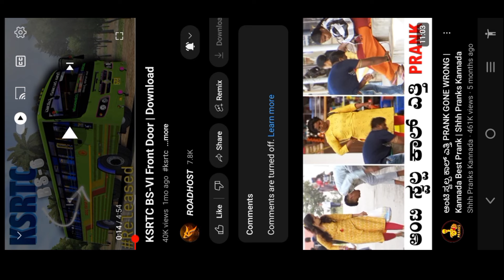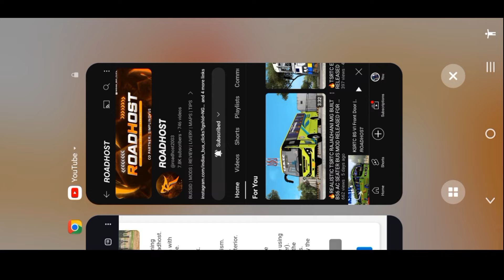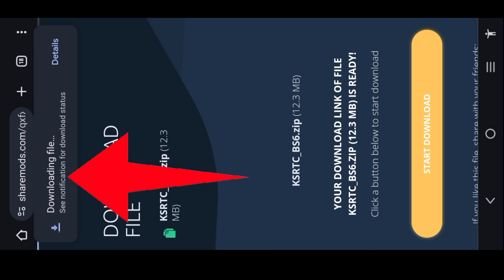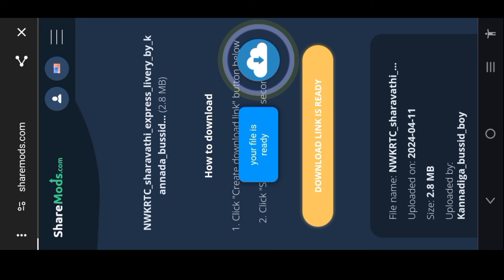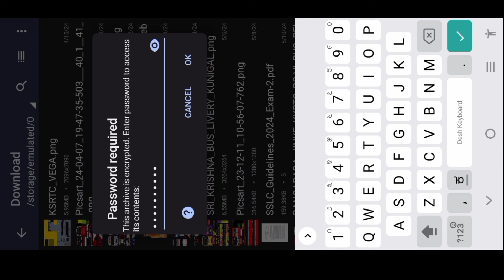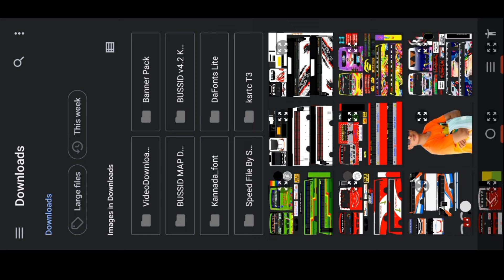NWKRTC BUS GAME: Step-by-Step Guide to Download and Install Karnataka KSRTC Bus Game in Kannada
🔑MOD PASSWORD THIS VIDEO☝️

🔑LIVERY PASSWORD NO☝️🥳

bus KSRTC BS6 FRONT DOOR BUS MOD download video in Kannada

KSRTC BS6 bus mod video in kannada

how to add KSRTC bus mod download video in kannada Revanasiddappa official YouTube

KSRTC BS6 FRONT DOOR BUS MOD VIDEO IN KANNADA REVANASIDDAPPA OFFICIAL

BUS simulator Indonesia  HOW TO ADD KSRTC BS6 BUS MOD VIDEO IN KANNADA

BUSSID KSRTC BS6 BUS VIDEO IN KANNADA IN Revanasiddappa official YouTube channel review video in KSRTC bus

 how to download and install Play Store KSRTC bus game video in kannada

KSRTC BUS GAME VIDEO IN KANNADA

KSRTC BUS GAME how to download and install full information Kannada YouTube channel video

BUSSID top gaming YouTube channel

 how to play KSRTC bus game

 KSRTC bus game modified VIDEO KANNADA